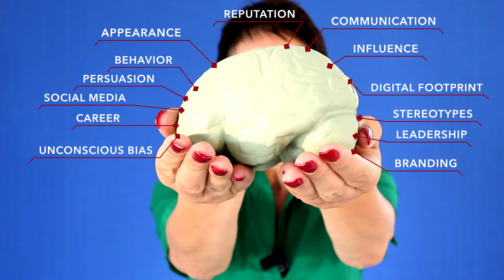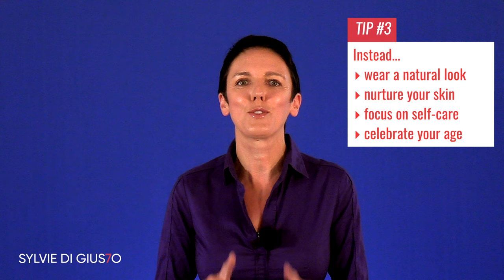How can women over 50 enhance their first impression?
Although aging comes with valuable wisdom and experience, women over 50 or 60 often feel more invisible or are not confident in their current stage of life. Therefore, many try to look younger at any price. Watch this video to get three tips on how to enhance your first impression at any age - however in particular if you are a woman over 50.

00:43 Introduction
01:36 Tip #1 - Embracing your age
03:23 Tip #2 - Being perceived up-to-date
04:25 Tip #3 - The most common mistake
05:45 First impression winners
06:42 Free resource

Free Bonus:

🔴Sign up for 130 Ways to Make a Powerful First Impression